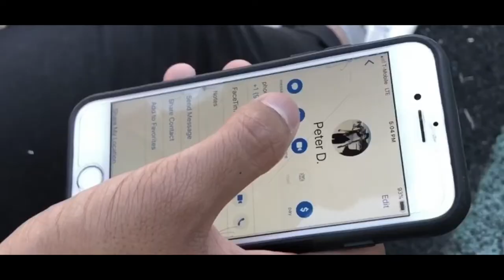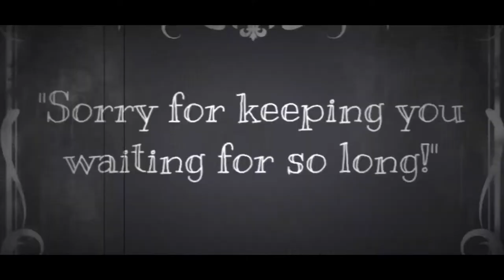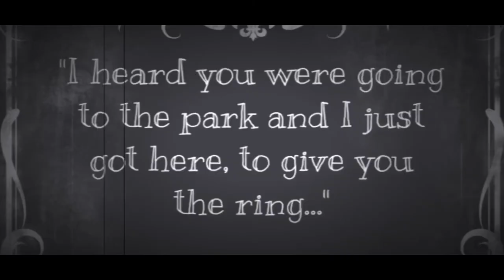“The Perplexing Story of Kyle Abraham” (Short Film)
A dramedy tragedy starring America’s favorite Pinoy. My very first short film!

Written, directed, and edited by Samuel Do.